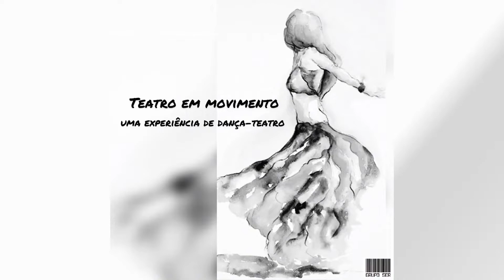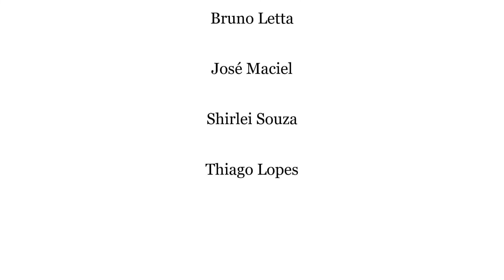Oficina de Dança Teatro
Titulo Oficina de Dança Teatro
Artista Erica Maciel Alves
Linguagem Artes Cênicas
Protocolo FC0327